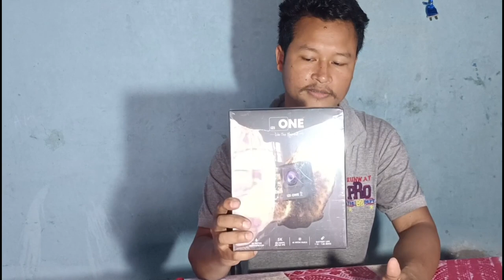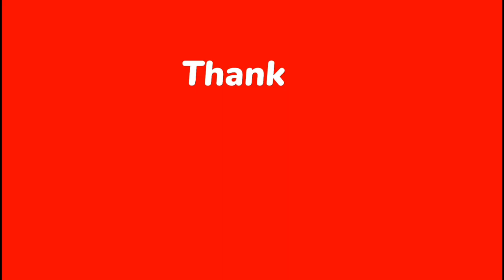Unboxing IZI One action camera || Best Action Camera under 10000 || 48mp camera 5K 30fps camera